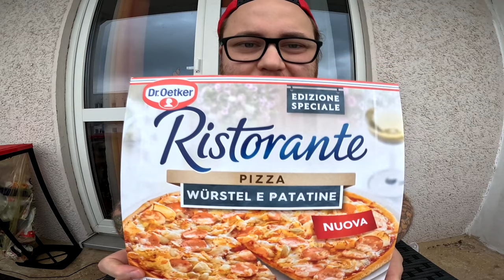Ramses Kitchen | Pizza WÜRSTEL E PATATINE von Ristorante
GUMMA !!!